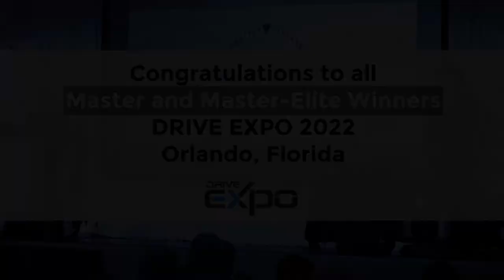Kevin Reichelt of Steller’s Garage Master Shop Owner Speech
Listen as Kevin Reichelt, owner of Steller’s Garage, talks about his experience as a shop owner and what it took to become a DRIVE Master Shop Owner at DRIVE EXPO 2022. Like what you see? and take your shop to the next level!